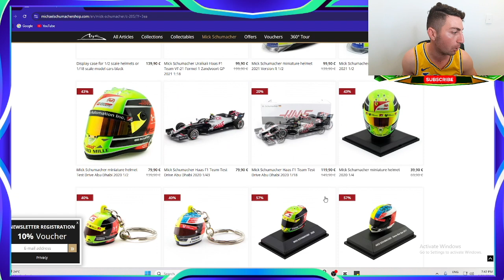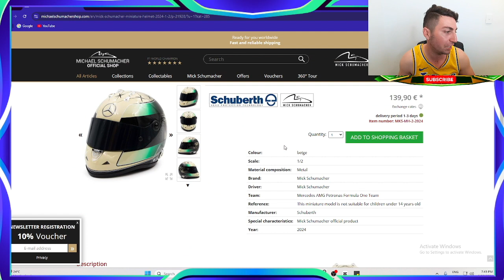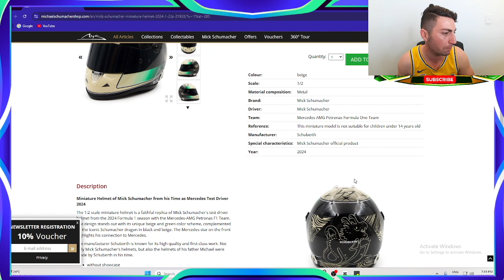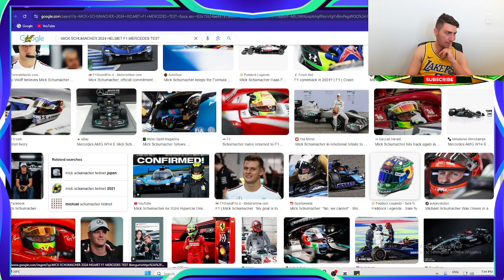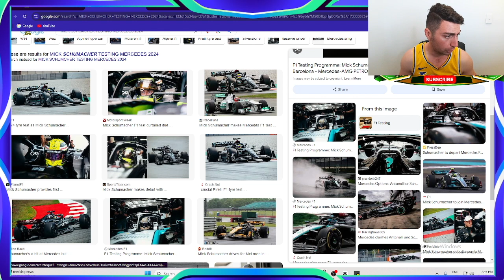NEW MICK SCHUMACHER 2024 MINI HELMET WERE TO BUY IT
• F1 Opening (Vaskan Hardstyle Remix)